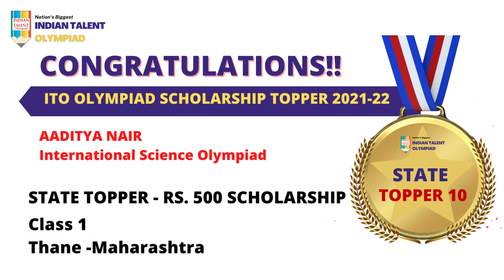Olympiad Exam Topper 2021-2022- State Topper Rank 10-AADITYA NAIR Thane Maharashtra